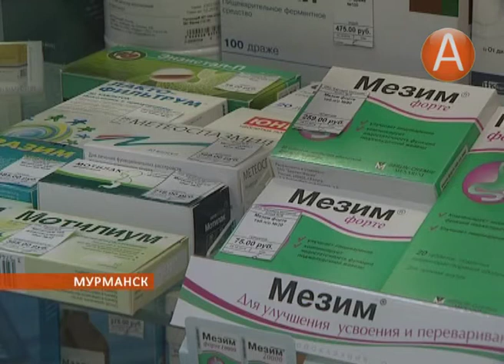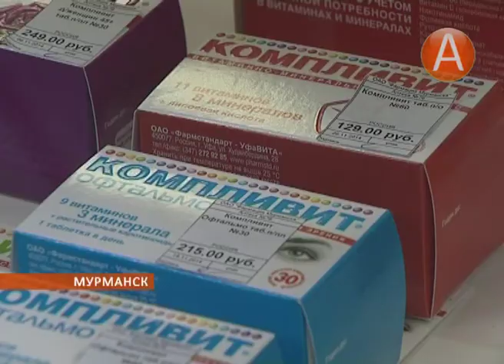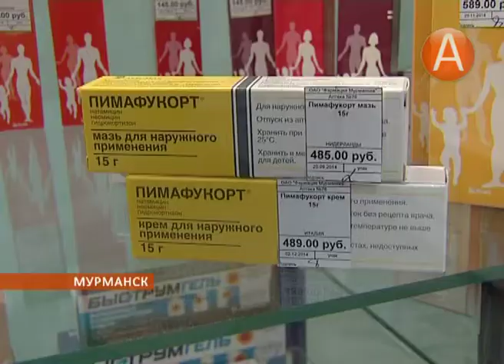Мурманские фармацевты «держат оборону»